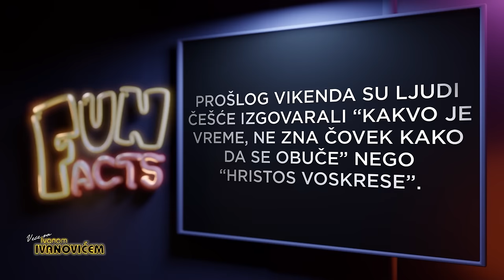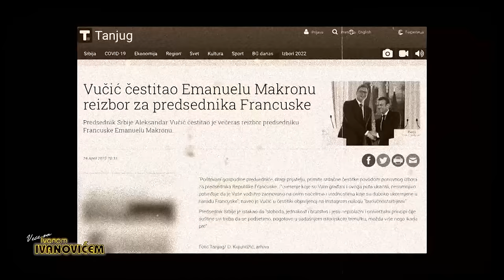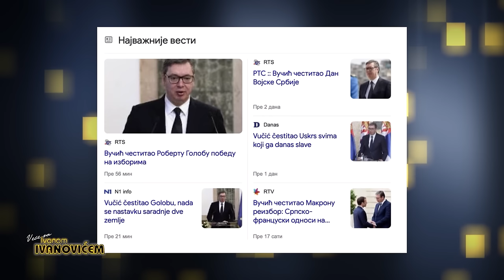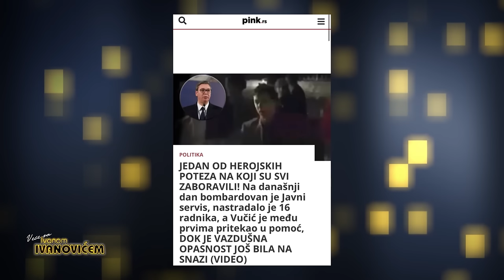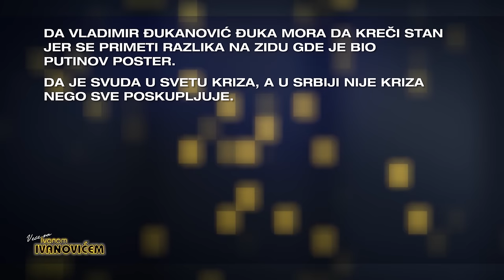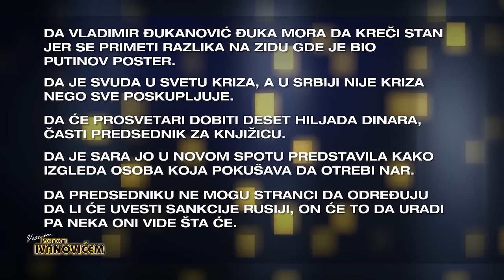Veče sa Ivanom Ivanovićem: Andrej Maričić